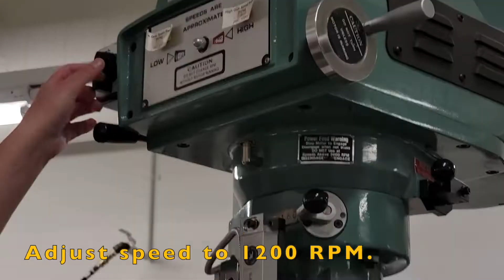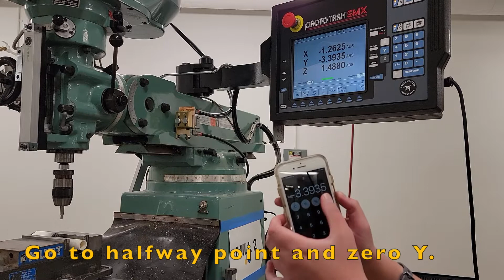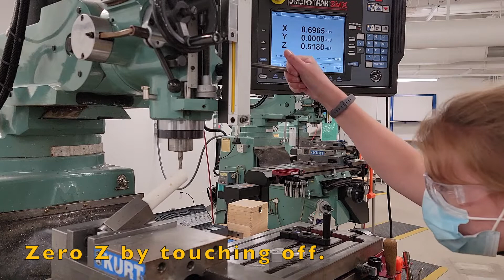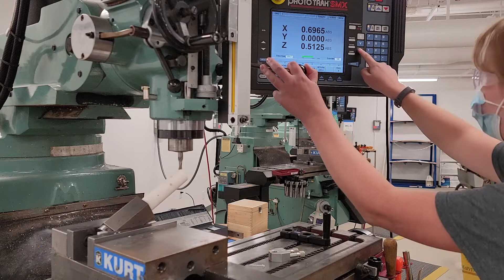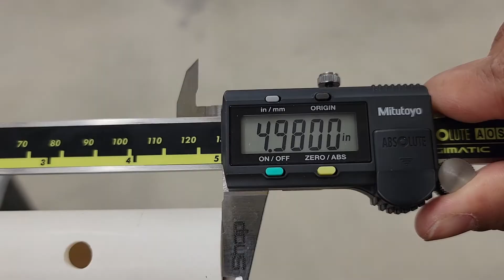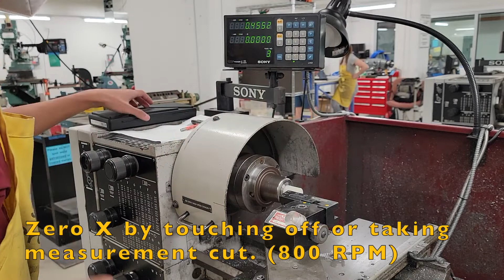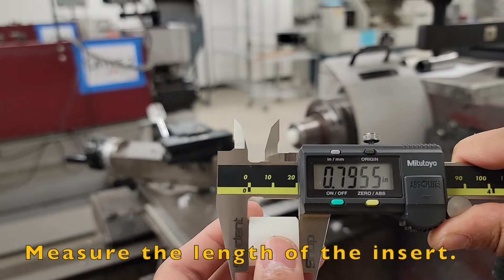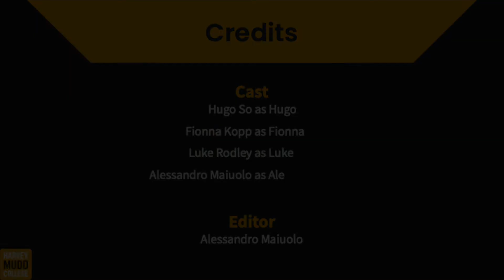HMC E4 Ocarina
This video explains the procedures used by E4 students at HMC to produce their ocarina using the tools in the Student Machine Shop.  The ocarina is assembled from two parts - a PVC tube which makes up the body of the instrument, and a nylon plug which functions as the mouthpiece.  Students produce their ocarina parts based on mechanical drawings provided to them at the start of the project.